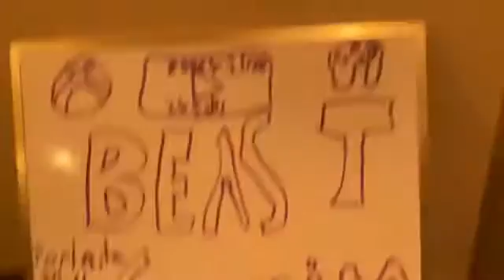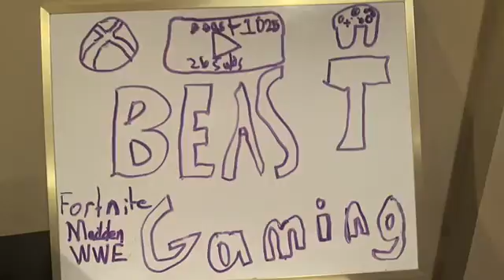WWE EP 6 Intercontinental Championship Match